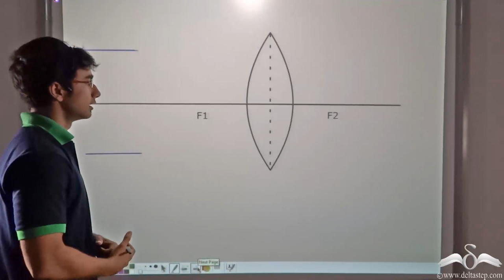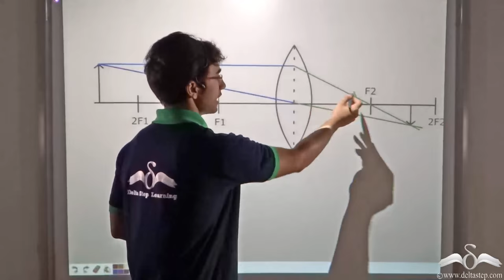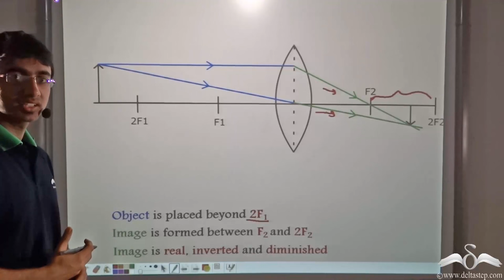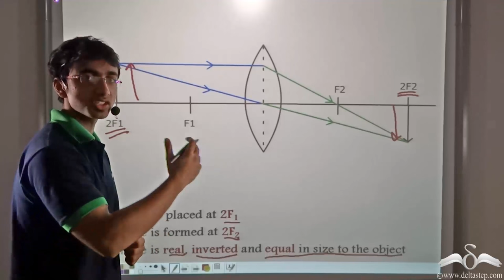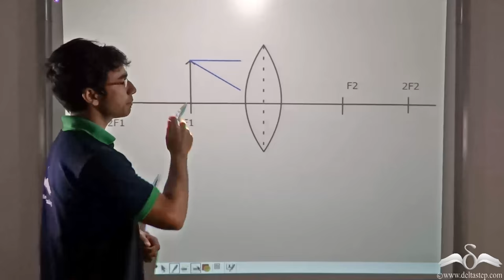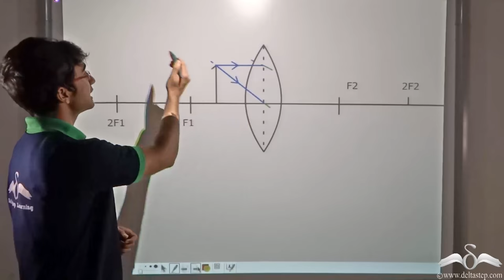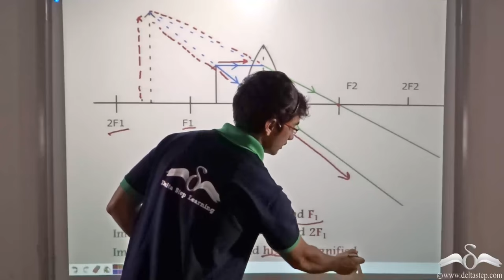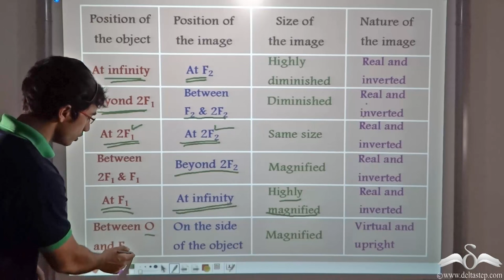Convex Lens: Image Properties | Physics | Class 7 | CBSE | NCERT | ICSE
In this video, understand the Properties of imageformationbyconvexlens through Animation.

Salient features of the app:
• 5000 amazing lectures across English, Maths, Science and Social Science.